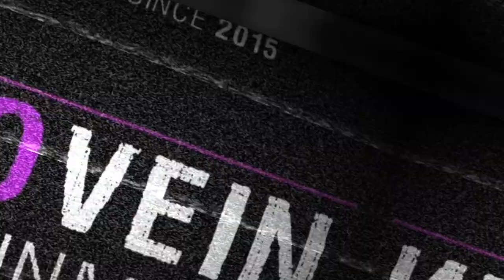Episode 27: Interview with Richard Patrick (Filter, ex-NIN, Army of Anyone)